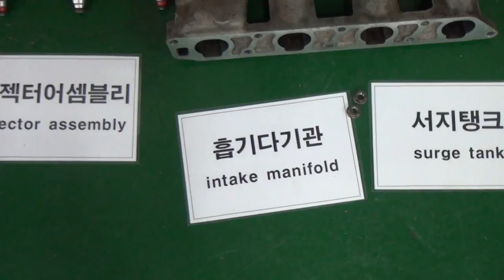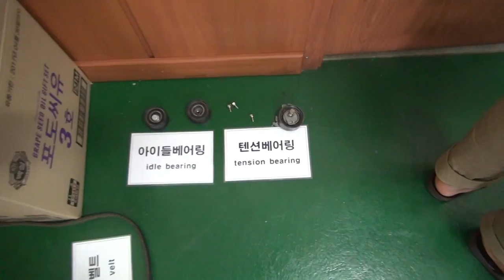Engine parts 1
Assemble and dis assemble